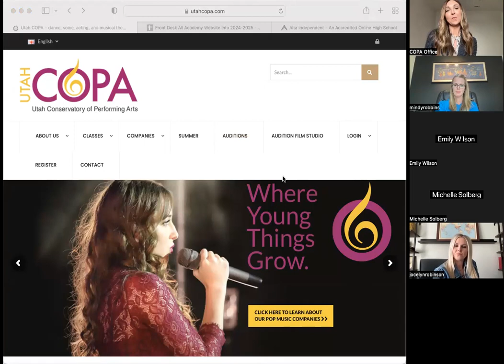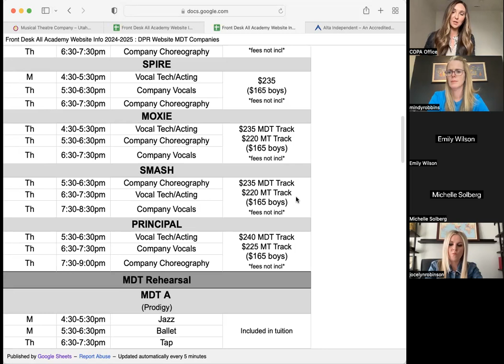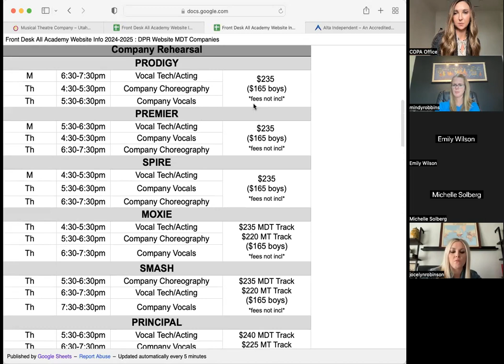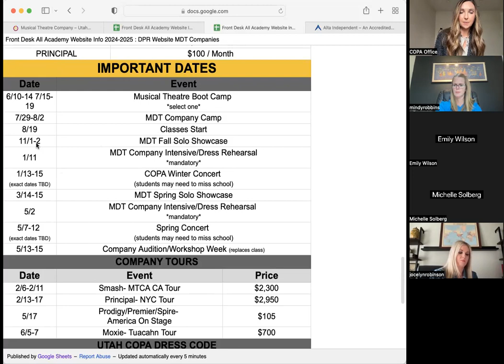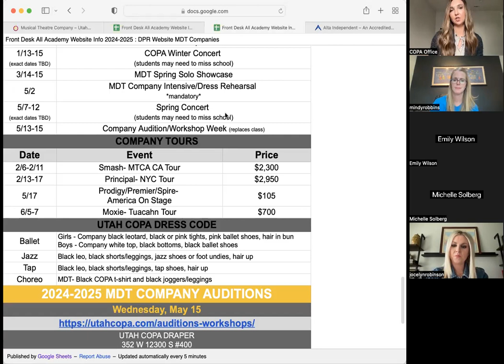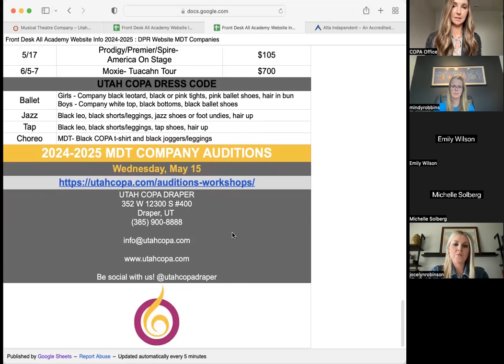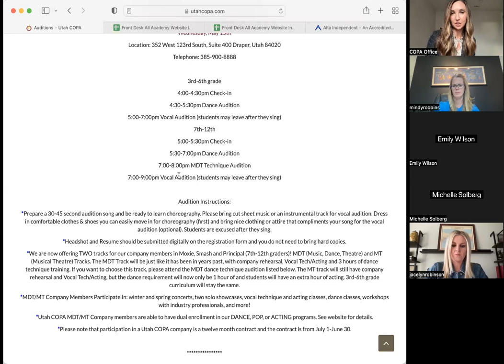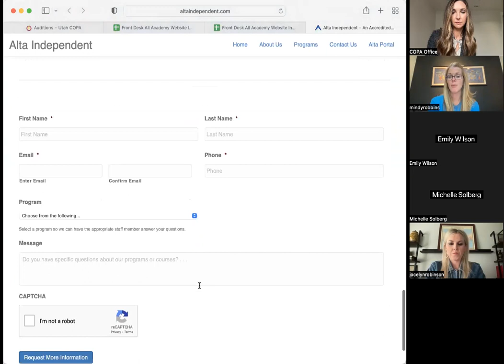DRAPER MDT/MT PRE AUDITION PARENT MEETING 2024-2025